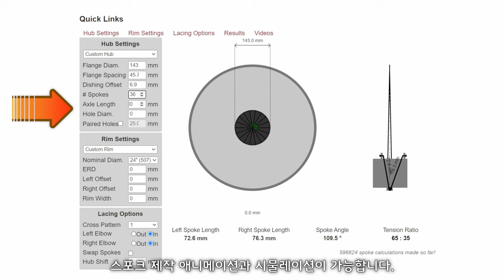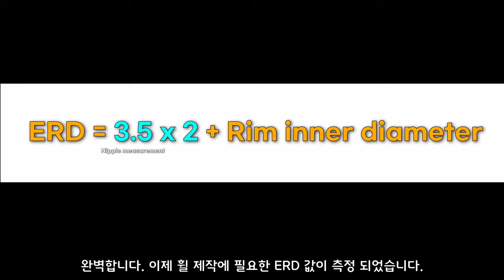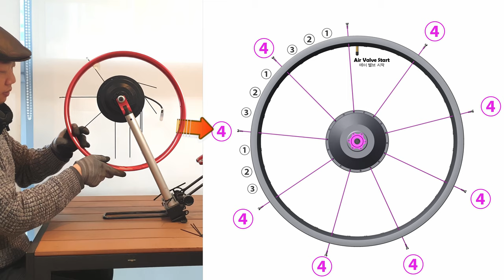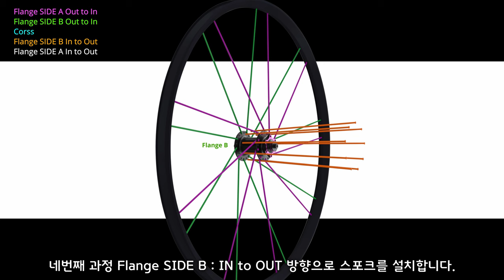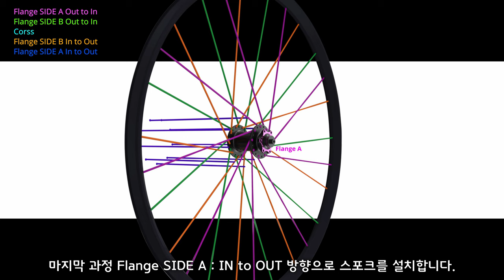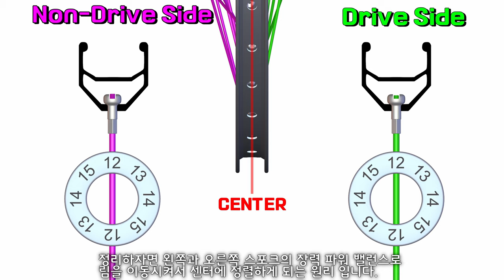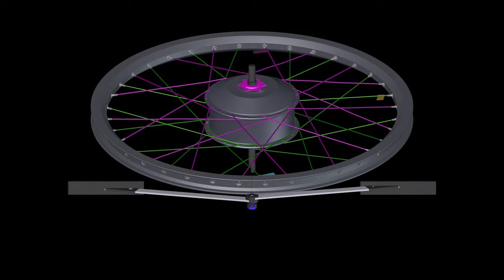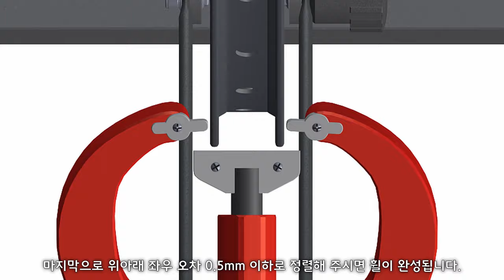GRIN 전기 자전거 전용 스포크 길이 계산기 사용법, 팻바이크 와이드림 넓은림 - 전기자전거 스포크휠 교과서 -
자전거, 전기 자전거 스포크 휠 제작 가이드 북

0:00 GRIN 스포크 계산기 사용법
5:08 스포크 설치 순서
13:19 휠 정렬 방법

스포크 계산기를 소개합니다.
⚡GRIN Spoke Calculator.

이 스포크 계산기는 EBIKE 휠빌딩을 위해서 만들어 졌습니다.
이 영상에서는 계산기 사용 방법과 허브 림 오프셋 계산하는 모든 방법이 포함되어 있습니다.

E-BIKE BOOKS